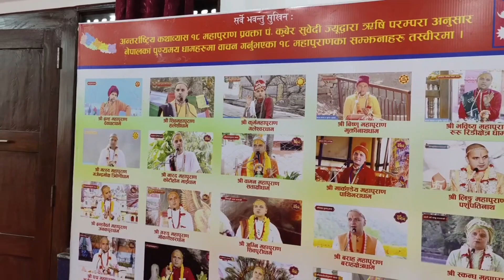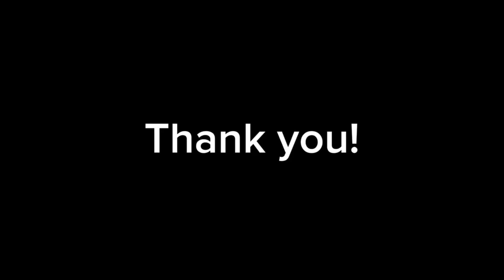Devghat Most important& Devotional Place|Saajko Aarati&Nepali Bhajan|suni enjoyed alot Familyvlog2🕉️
part 2 Devghat at Narayani Darsan|